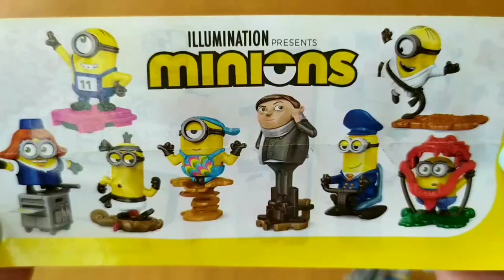Kinder Ovo MINIONS 2022 Bob Comissário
Minions Kinder Ovo 2022